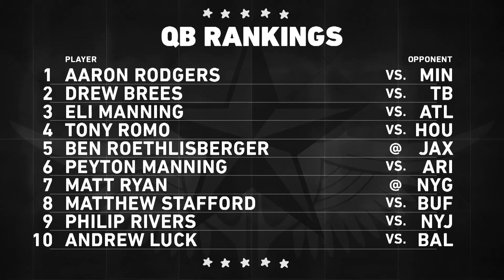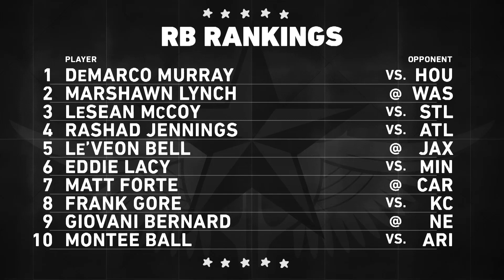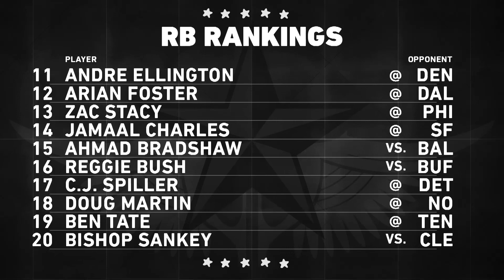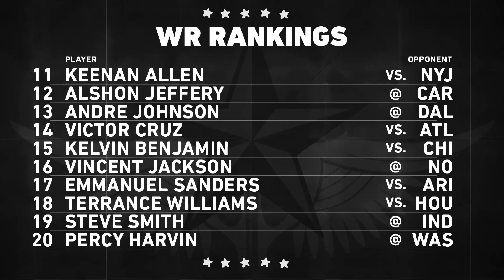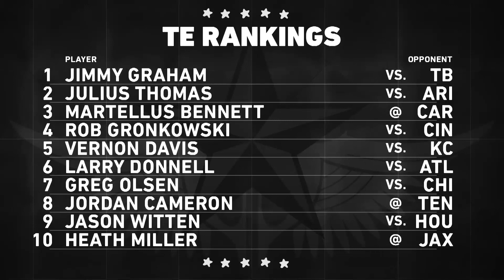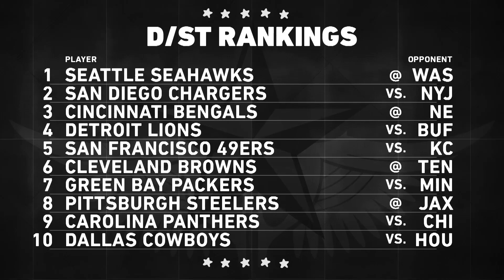The Fantasy War Room: Week 5 preview and positional rankings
Matt Ufford, Nick Stevens, and the SB Nation fantasy team help get you prepared for the upcoming weekend in fantasy football.